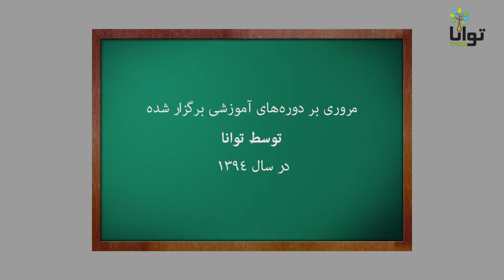معرفی دوره‌های آموزشی و وبینارهای آموزشکده توانا سال ۹۴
توانا در سال ۹۴ در برگزاری دوره‌های آموزشی پرکار بوده و ۱۰ کلاس و وبینار در این سال برگزار کرده است.
آموزشکده توانا امیدوار است این برنامه‌ها گامی مفید و مؤثر برای بهبود وضعیت جامعه مدنی ایران باشد.